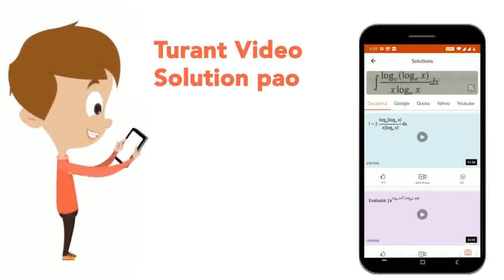The lower window of a house is at a height of 2 m above the ground and its upper window is 4 m a...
The lower window of a house is at a height of 2 m above the ground and its upper window is 4 m above the lower window. At certain instant, the angles of elevation of a balloon from these windows are observed to be 60^(@) and 30^(@) , respectively. Find the height of the balloon from the ground.
Class: 10
Subject: MATHS
Chapter: SAMPLE PAPER  12
Board:CBSE

👉 Have Any Query? Ask Us.